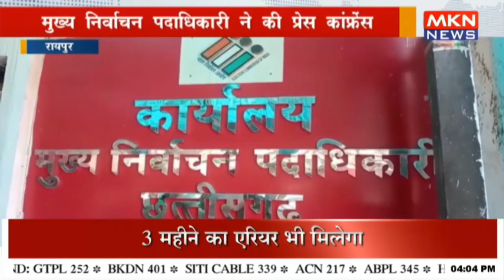मुख्य निर्वाचन पदाधिकारी ने की प्रेस कांफ्रेंस